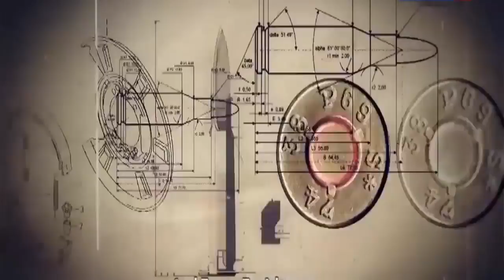Military Update ᴴᴰ Analysis of the MIG 29k Carrier Borne Supersonic Fighter